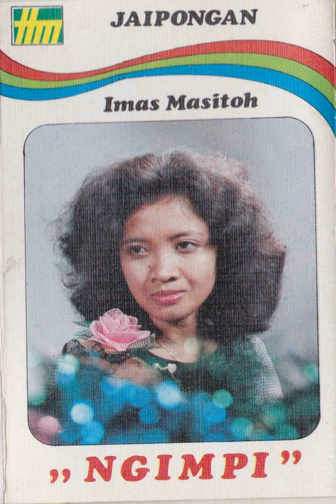Itoh Masyitoh & Sampurna Group - Rarandaan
A jaipong song from Itoh Masyitoh & Sampurna Group